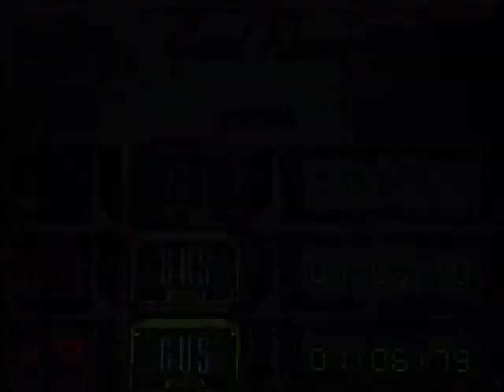Cruis'n World: China - Very Hard Difficulty (Kamikaze AWD) Cruise The World Mode Played by Tavo Show